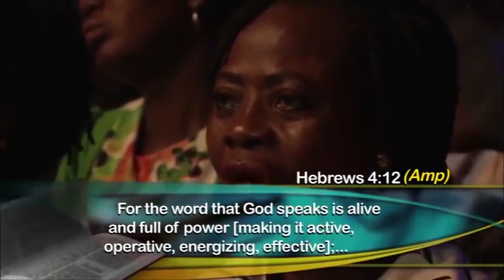Az igazi értéked Isten Igéjében van // Chris Pásztor magyarul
Chris Pásztor tanító szolgálata az Igéről, amely az igazi értékünk.

Ha szeretnél támogatni bennünket, az alábbi számlaszámra tudod elküldeni adományaidat:
Újszövetség Gyülekezet
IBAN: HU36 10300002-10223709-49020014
Swift: MKKBHUHB
Részletek: